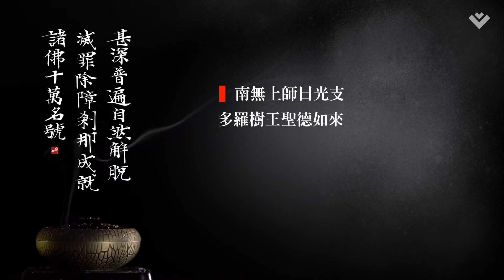一天一佛名｜EP6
南無上師日光支多羅樹王聖德如來。
(念誦一遍能消除斷眾生肢體及殺生，食肉等罪障。)

『諸佛十萬名佛號』為聽解脫、聞解脫的法
跟著我們《一天一佛名》一同念誦
消除障礙、清淨戒律

 歡迎追蹤我們的
💟Facebook「慈悲行」